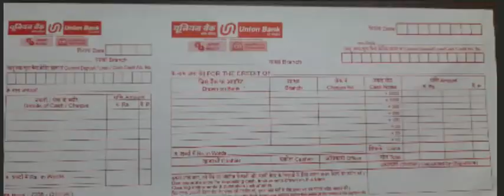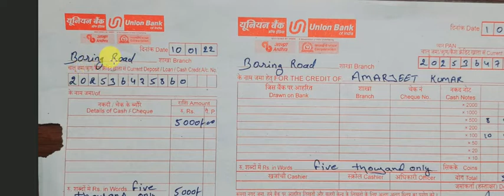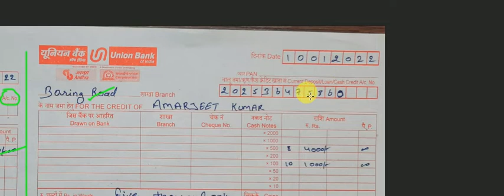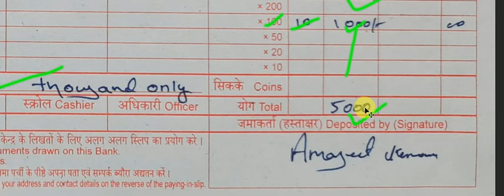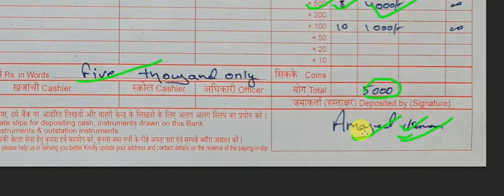Union Bank Cash Deposit Form Fill 2022 | Union Bank Me Paisa Jama Form Kaise bhare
How To Fill Diposite Form In Union Bank
Diposite Form Fill In Union  Bank
Paisa Jama Form Kaise Bharte Hai

Hlo Friends am Amarjeet From Patna (Bihar)
My Channel Belongs to Technology Based
And This Video Belongs to Diposite Form Fill In Union Bank
Using tools for Made this video is One Laptop that is HP Elitebook 840
1st Mobile that is Sumsung A21s
2nd Mobile that is Oppo A3s
And One Tripod
So Please if You Like This Video Then Share it And Do Comments

Another Vlog youtube channel :-
Desy Blogy Boys
Also Visite :-_